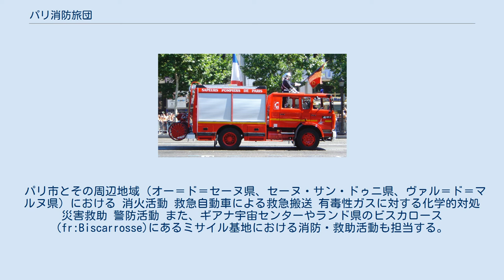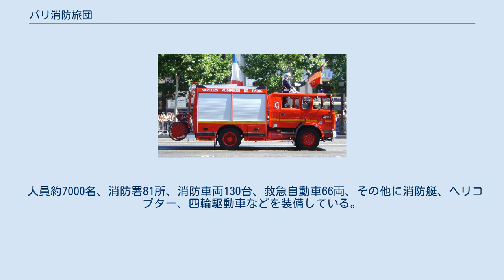パリ消防旅団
7月14日の革命記念日のパレードにおいて行進するパリ消防旅団の消防車両 旗手の手前に立つ指揮官は胸元に小銃を携行している パリ消防旅団（ぱりしょうぼうりょだん、仏:Brigade des sapeurs-pompiers de Paris（BSPP））はフランスパリ市周辺の消防・救急活動を実施する消防組織である。
フランス陸軍に所属する消防工兵部隊である。
有事の際は国防省の指揮下に入るが平時は内務省とパリ警視総監の指揮を受け、フランス国家憲兵隊と同様の立場にある。
7月14日の革命記念日のパレードにおいて、パリ消防旅団は最後を飾って行進を行う。
この際、フランス軍の主力小銃であるFA-MASを携行する。
 日本ではパリ市消防局と訳されることもある。
 消防組織としては世界第3位の規模とされる。
 パリ市とその周辺地域（オー＝ド＝セーヌ県、セーヌ・サン・ドゥニ県、ヴァル＝ド＝マルヌ県）における 消火活動 救急自動車による救急搬送 有毒性ガスに対する化学的対処 災害救助 警防活動 また、ギアナ宇宙センターやランド県のビスカロース(fr:Biscarrosse)にあるミサイル基地における消防・救助活動も担当する。
 1793年に創設されたが、1810年に発生したパリ市内のオーストリア大使館火災を教訓に皇帝ナポレオン・ボナパルトの命令により、活動地域が広がり部隊も拡張された。
その後、1811年にパリ消防工兵大隊に、1867年にパリ消防工兵連隊に、1967年にパリ消防旅団となった。
 人員約7000名、消防署81所、消防車両130台、救急自動車66両、その他に消防艇、ヘリコプター、四輪駆動車などを装備している。